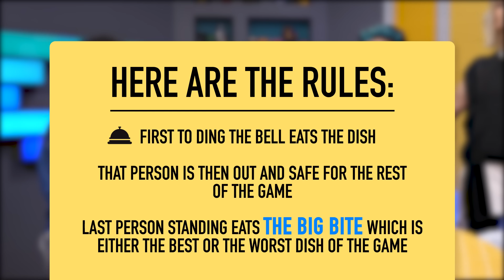Video Game Foods IRL (Eat It Or Yeet It)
We’re taking a big bite out of some of our favorite video game foods IRL!

CREW
Director: Mark Raub
Segment Producers: Garrett Palm & Mark Raub
Editor: Andre Gardere
Vice President, Unscripted: Matt Raub
Creative Producer: Kiana Parker
Production Manager: Garrett Palm
Production Coordinator: Jacqi Jones
Assistant Director: Garrett Palm
Art Director: Cassie Vance
Art Coordinator: Yasmeen Mughal
Art Assistant: Alex Aguilar
Art Assistant: Austin Barrett
DP: Brennan Iketani
Cam Op: Vida Robbins
Sound Mixer: Greg Jones
Assistant Editor/DIT: Matt Duran
PA: Heidi Ha
GFX: Brittany Metz
Stage Manager: David Hill
Executive Assistant: Erin Dougal